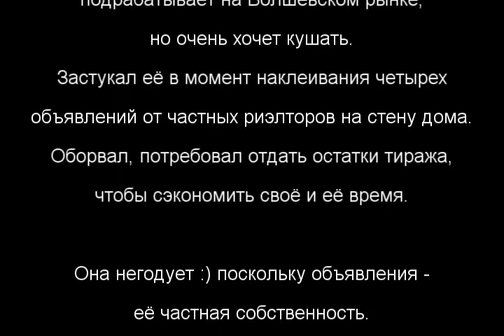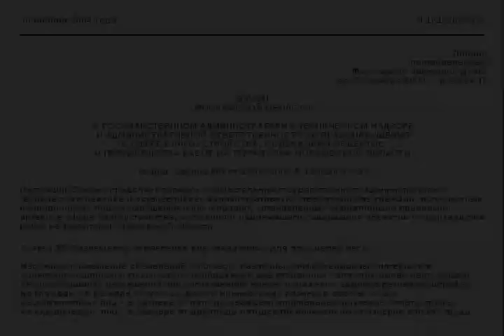расклейщица спама риэлторов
"вы виноваты тем, что хочется мне кушать", - так рассуждает пенсионерка, которая гордится своим незнанием законов.
за копейки, полученные от риэлторов, она готова превратить ваш подъезд в помойку, разукрасив вход объявлениями о купле-продаже и найме квартир.
риэлтор - это посредник, который покупает недвижимость, которая лично ему не нужна, и затем пытается с наценкой впарить покупателю, который легко договорился бы с хозяином.
риэлтор - это посредник, который вклинивается между сдающим жилье и желающим снять, и откусывающий чужой пирожок.
если вы полагаете, что частный риэлтор обеспечивает хоть сколь-нибудь бОльшую безопасность сделки, мне вас жаль.

чем меньшей популярностью пользуется услуга, тем более остервенело она рекламируется...